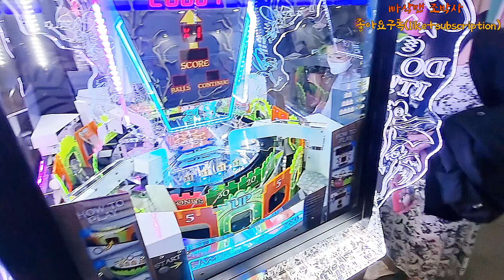플레이 게임 엑스포 Korea Play Game X 4 한방에 몰아보기